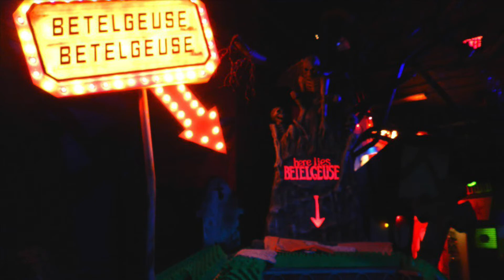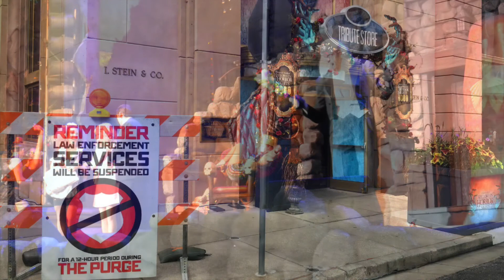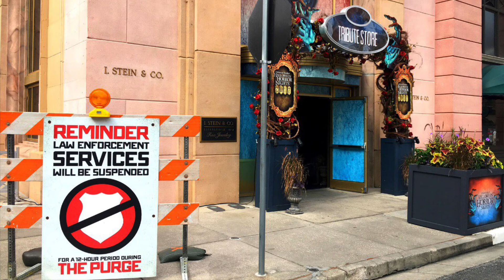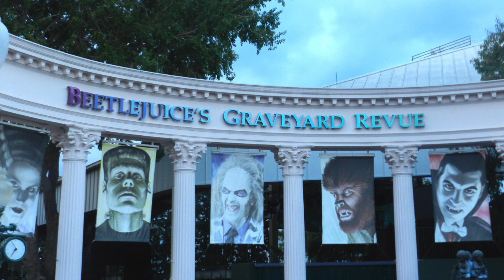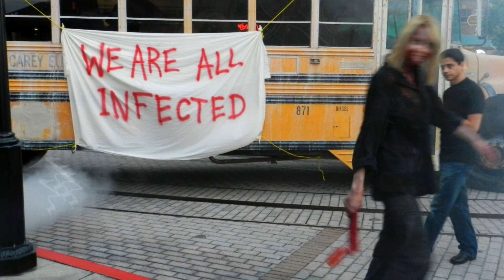🎃 Halloween Horror Nights Background Music (HALLOWEEN AMBIENCE ASMR)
Welcome back Hipster! Here’s a spooky video for you to enjoy for Halloween! This video is inspired by the images of Halloween Horror Nights through the years at Universal Studios Orlando, Florida.

You’re in for a big treat filled with the cozy, yet frightening ambience of this Orlando Halloween event! I thought it would be great to give you a spookier video in this Halloween ambience ASMR treat.

In this Autumn ambience Halloween Horror Nights background music video, I've layered some ghastly sounds that will play throughout the video. You'll also hear zombies lurking in the background, impending sirens, thunder, and demented clowns!

This is a great video to play while decorating for Halloween or even handing out candy on the 31st of October if you plan on celebrating.

So go ahead and grab your favorite fall beverage, curl up under your favorite cozy blanket, and enjoy this relaxing Halloween ambience ASMR with the sights, sounds, and music of Halloween Horror Nights.

READ THE FULL HALLOWEEN HORROR NIGHTS SECRETS AND FUN FACTS

Making a trip out to Universal Studios? Watch how to do it in ONE DAY now!

Thinking about making a solo trip out to Universal? Get your own copy of the Solo Theme Park Traveler’s Guide